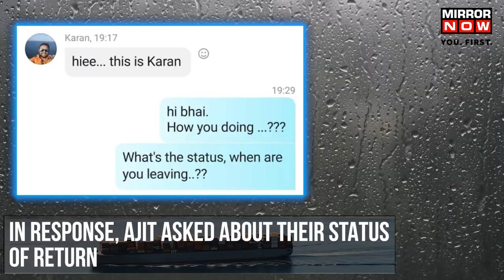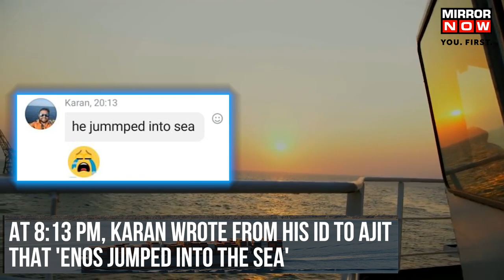ONGC Employee Jumps Into The Sea | Conspiracy Theory Revealed Behind The Death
An ONGC employee reportedly dies by suicide after being missing. Kerala Engineer Enos Varghese jumped into the sea on January 24. Enos' body is still untraced and his family is currently in Mumbai for investigation process. However, the family said that Enos didn't die by suicide, alleging a conspiracy theory. Watch the video for more.